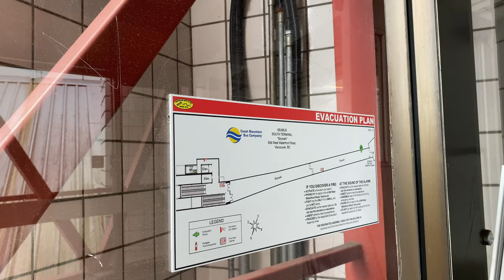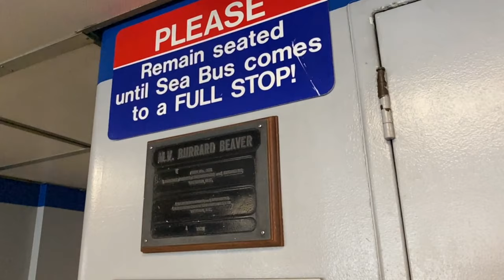1976 Burrard Beaver Seabus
Welcome aboard the 1976 Burrard Beaver Seabus! We'll be riding the last original Seabus from BC Hydro Transit thru 4 different liveries and a refurbishment back in 2016 with new 'No Exit This Side' signs (I think they were incandescent bulbs at the time), new carpet and a new livery with Shaw WiFi installed. According to a old website, this Seabus has 4 Detroit Diesel Series 92 and had originally had 4 Detroit Diesel 1271 but I'm not 100/5 too sure on that but the engine noise is just spot on.

A twitter account to tweet which vessel is out in case you ever want to catch one:

Boat Call sign:
Identification IMO number: 7530054
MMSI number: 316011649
Call sign: CZ8236

Boat specs:
Length 34.29 m (112.5 feet)
Waterline length 31.1 m (102 Feet)
Capacity: 400
Top speed: 13.5 knots (25km/hour, 15.5 miles/hour)

00:00 Burrard Beaver
0:11 Intro
0:24 Skybridge
0:38 Heaters on the Skybridge
0:50 Vessel comming in
1:32 WiFi, Camera and old 'No Exit This Side'
2:04 MV Burrard Beaver plaque
2:14 Temp stat
2:21 Photos inside the Seabus about
2:43 A look around this vessel
3:07 Transport Canada annoucement
3:42 Seabus Horn
4:07 Ride towards Waterfront
12:31 Seabus leaving the terminal
13:54 Outro